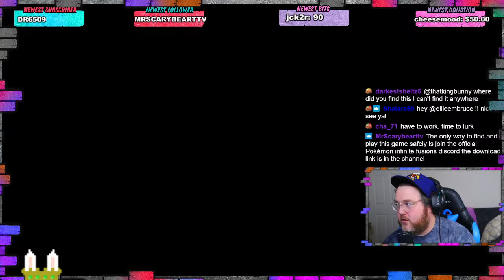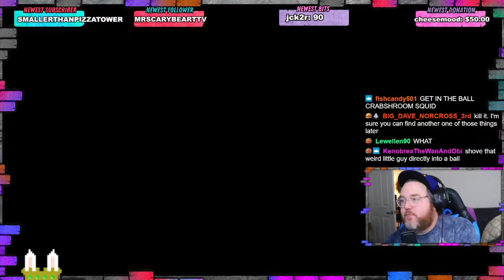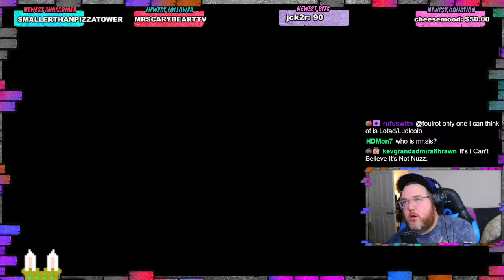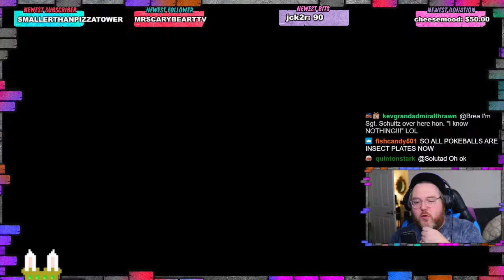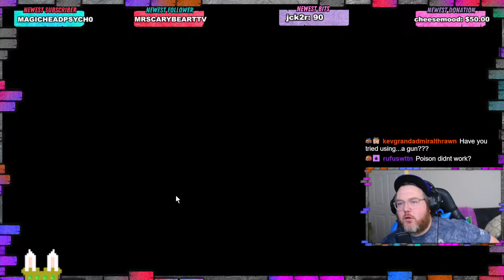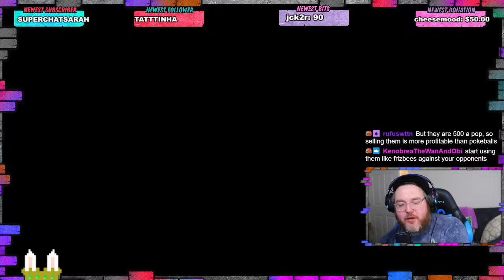Jay Plays Pokemon: Infinite Fusion! Episode 1.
Jay's Trying to fuse some pokemon! Let's Make some weird Shizz!